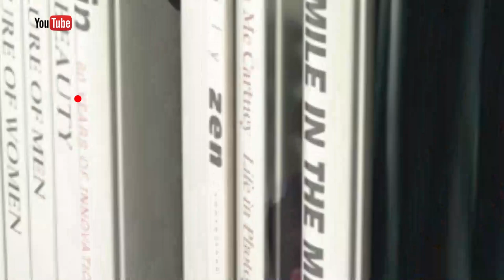Merry Christmas & Happy New Year to all our Earnestians!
From our family to yours, Merry Christmas and A Very Happy New Year! Hope this year brings happiness,  togetherness and lots of love for you.